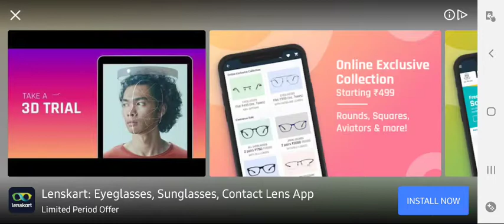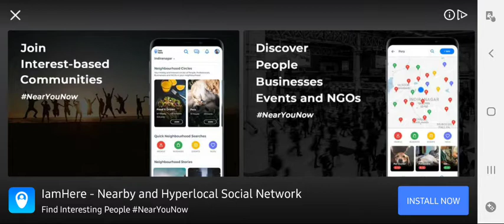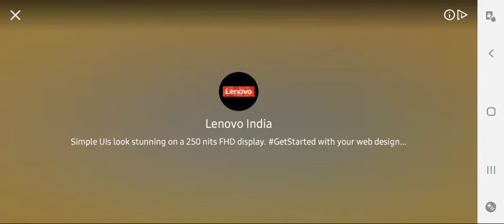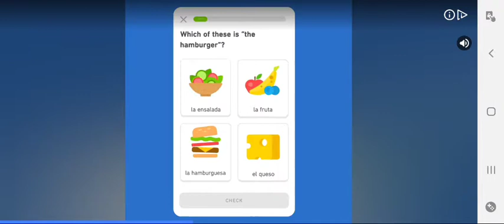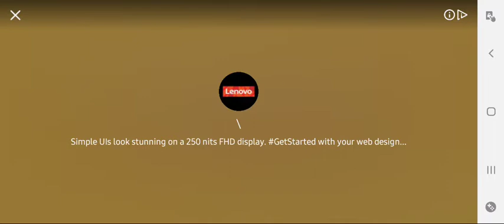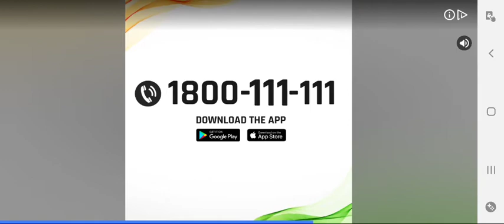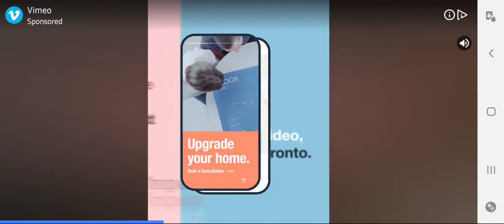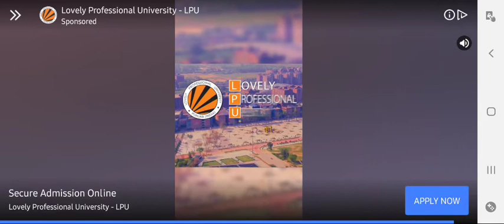Getting a Stream Wingsuit | Call of Duty | MEHUL KOTHARI RASTRIYA SWAYAMSEVAK SANGH KARNATAKA BLR